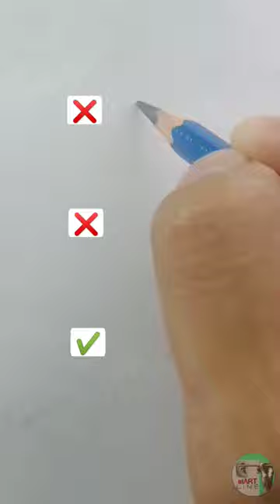How to Draw Anime Mouth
Draw animated mouth the "right way". Mouth is a expressive facial feature so draw them with feelings.